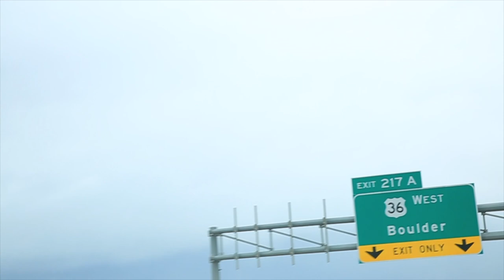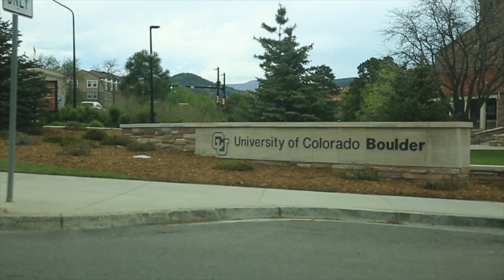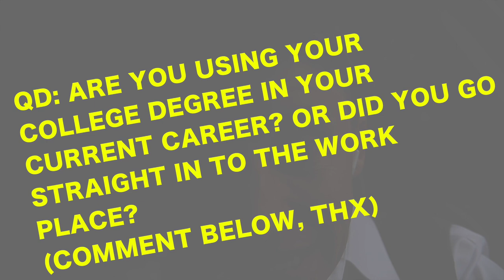Almost my career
📬 snail mail is cool too:

USA

Simple Sunday.

❓QUESTION OF THE DAY❓Are you using your college degree in your career? Or maybe you jumped right in to the work force?

GEAR
1. Canon 7D Mark I & Canon 5D Mark III
2. Rode Video Pro Mic
3. SYRP Genie (time-lapse) & Magic Carpet Slider
4. DJI PHANTOM 4 (was stolen)

Cya tomorrow.